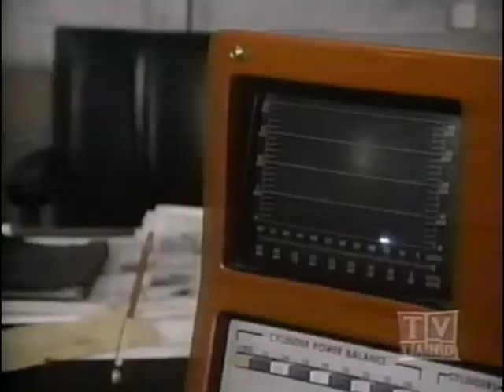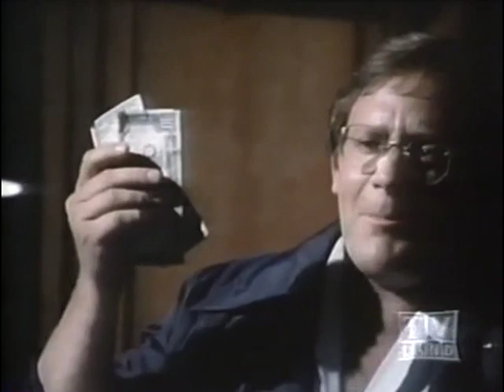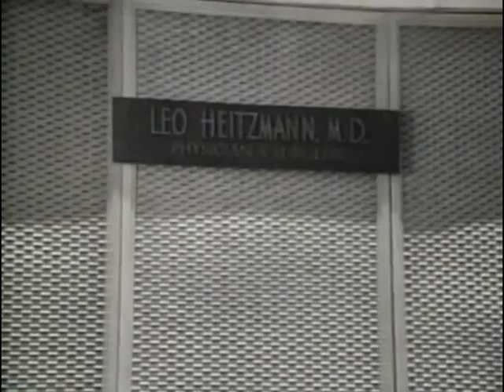DELVECCHIO Ep. 3 "Good Cop" (1976) Judd Hirsch, Charles Haid, Michael Conrad, Mario Gallo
Delvecchio blames himself when his temporary partner, a police veteran who frequently ignores procedure, is fatally wounded while going after a murder suspect. Guest Stars Warren Kemmerling, George Loros.